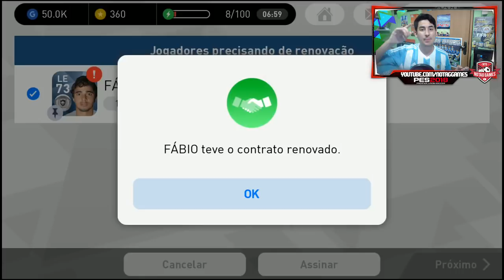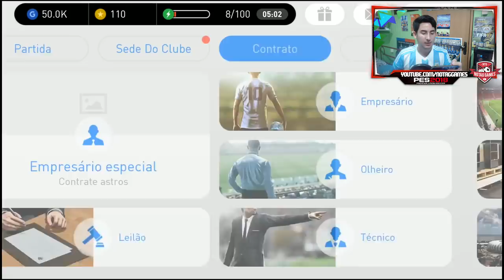DIEGO MARADONA OVERALL 97 NO PES MOBILE! SERÁ QUE TIREI?